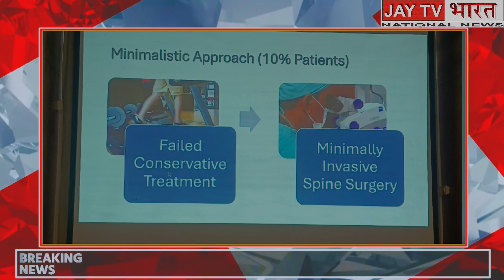अहमदाबाद ॥ गुजरात में पहली बार उन्नत रोबोटिक स्पाइन सर्जरी की शुरुआत ।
Robotic Spine Surgery Revolutionizes Spine Care.

- Hundreds of cases have been successfully treated across India
- Launch of advanced robotic spine surgery for the first time in Gujarat

*Ahmedabad, 7th June-2024:* Spinal problems like herniated disc, spinal stenosis, scoliosis and degenerative disc disease can significantly affect the quality of life of a person. Conventional treatment methods often involve open surgery, which can be invasive and require extensive recovery periods, which carries a high risk of complications. In contrast, robotic spine surgery offers a minimally invasive solution with numerous advantages.

Robotic spine surgery involves smaller incisions, resulting in less tissue damage and faster healing. The enhanced precision provided by robotic systems reduces the risk of complications and improves surgical outcomes. As a result, patients typically require a shorter hospital stay, which facilitates a quicker return to normal activities.

Stavya Spine Hospital organized a press meet for awareness of Robotic Spine Surgery in which Dr. Bharat Dave, Dr. Mirant Dave, Dr. Sivananda, Dr. Ravi Ranjan Rai and Dr. Eminent doctors including Ajay Krishnan shared their insights and experiences on this transformative approach to spine surgery.

*Founder of Stavya Spine Hospital and Consultant Spine Surgeon Dr. Expressing his excitement about the new technology, Bharat Dave said,* "The introduction of robotic spine surgery at our institution is an important initiative in providing precise and minimally invasive treatment options for patients. With spinal disorders, this technology will lead to better outcomes and quality of life for our patients." enhances our ability to improve."

*Orthopedic Spine Surgeon (MS) at Stavya Spine Hospital and Research Center Dr. Mirant Dave, highlighting the benefits of robotic-assisted procedures* said, "Robotic technology increases the accuracy of surgical procedures, reduces recovery time and improves overall patient outcomes. This innovative approach allows us to treat complex spine problems with greater precision. and address with safety.”

Stavya Spine Hospital and Research Institute (SHRI) is proud to announce an unprecedented achievement in spine care to perform robotic spine surgery. This pioneering initiative represents a significant leap forward in the treatment of spine problems, offering patients a safer, more precise and minimally invasive alternative to traditional surgical methods. Patients undergoing minimally invasive (MIS) robotic spine surgery typically experience a shorter hospital stay, often just a few days, compared to the longer hospitalization required for open surgery due to the larger incisions and more extensive healing process. This cutting-edge approach not only improves patient outcomes but also strengthens the hospital's position as a leader in medical research in Western India.